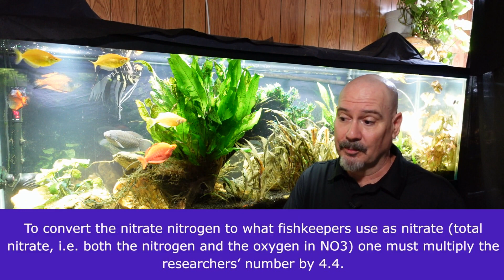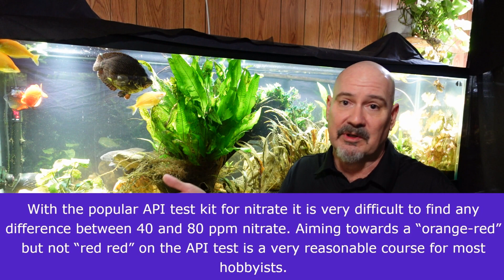Nitrate Is Not Harming Your Fish